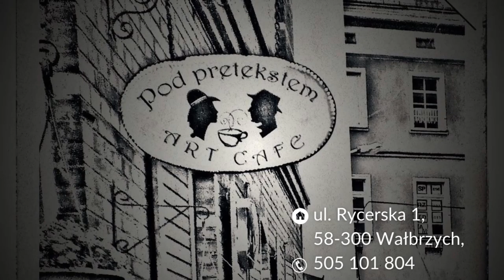Abecadło #8. Łukasz Bąk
W 8 odcinku Abecadła, spotkaliśmy się z Łukaszem Bąkiem, fotografem, artystą, człowiekiem pełnym pasji

Jak Łukasz poradził sobie z literkami?
Jak uczył pływać kajakiem?
Co to znaczy malowanie światłem?
Dlaczego moją winą było to, że Łukasz robi zdjęcia koszykarzom?